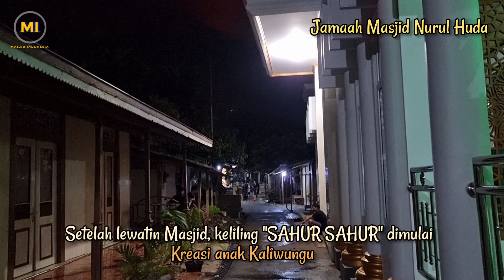Kreasi Anak Kaliwungu Bangunin SAHUR | Jamaah Masjid Nurul Huda | Grogol Magelung | Kendal